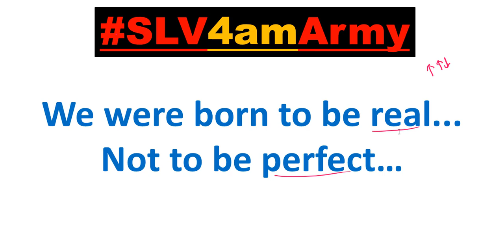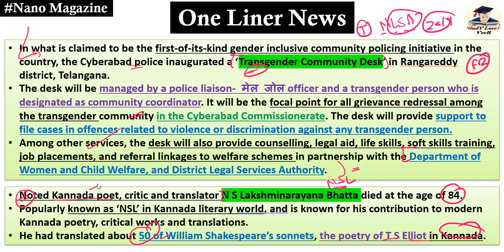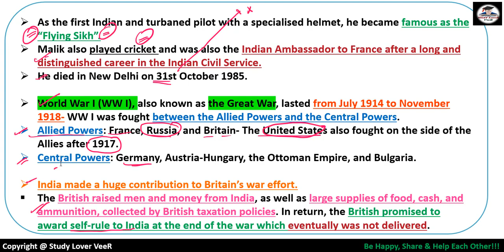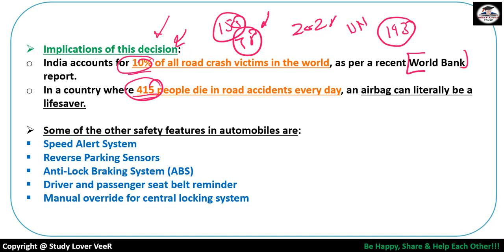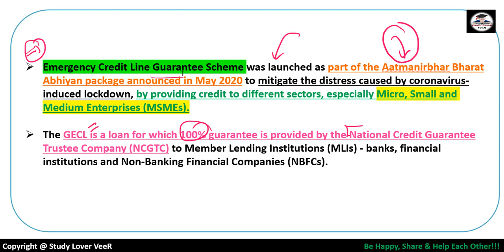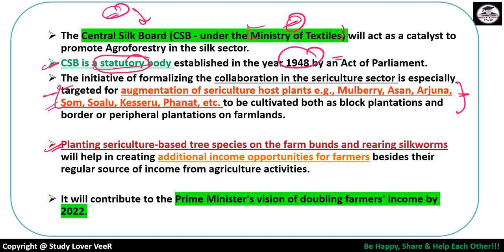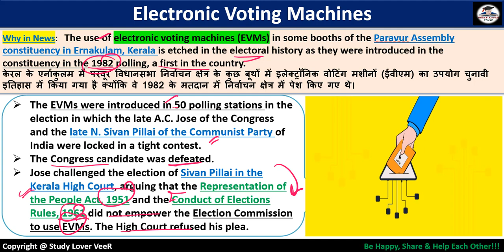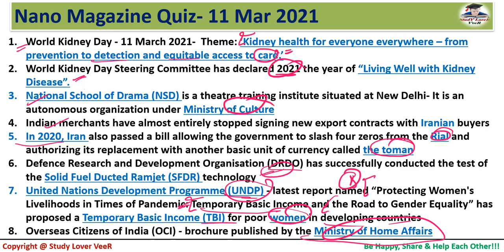Daily Current Affairs, PIBNews, The Hindu, IndianExpress, NanoMagazine 12 Mar 2021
Study Lover Veer Official App 12 March 2020 PIB News, The Hindu, Indian Express - Current Affairs in Hindi, Nano Magazine by VeeR

Thank YoU. VeeR